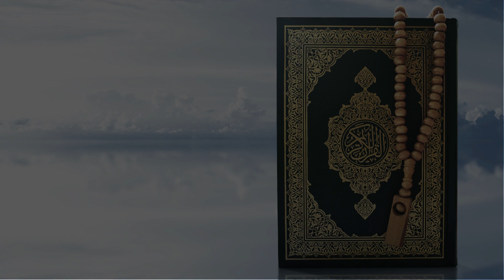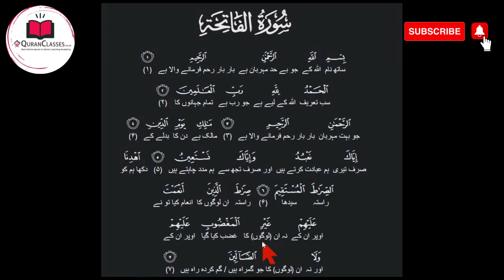Surah Al-Fatihah سورة الفاتحة With Complete Tarjuma (The Opener) Arabic and Urdu translation HD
Surah Al-Fatihah, سورة الفاتحة, With Complete Tarjuma, (The Opener) Arabic and Urdu translation HD, 001-Surah Al Fatiha, Learn Surah Al-Fatiha, Quran for Kids, Surah fatiha full, surah al fatiha full arabic text,